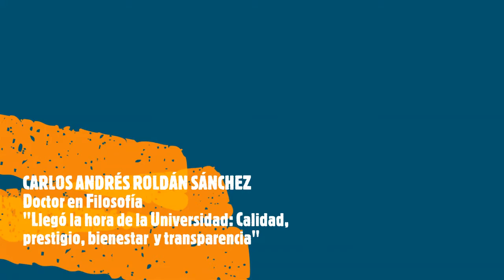Candidato Dr. Carlos Andrés Roldan Sánchez - proceso de designación de rector 2020-2024 Unicolmayor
Conoce al Candidato el Dr. Carlos Andrés Roldan Sánchez para el proceso de designación de rector 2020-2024 de Unicolmayor.